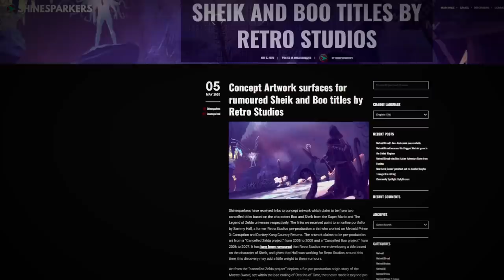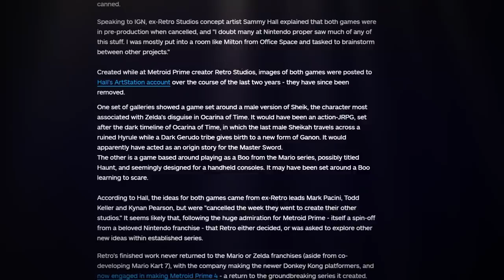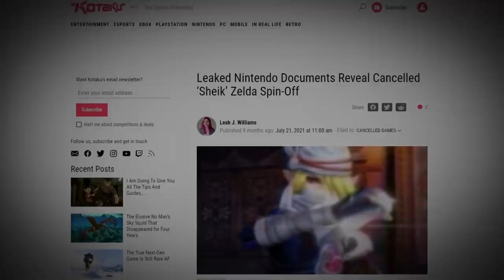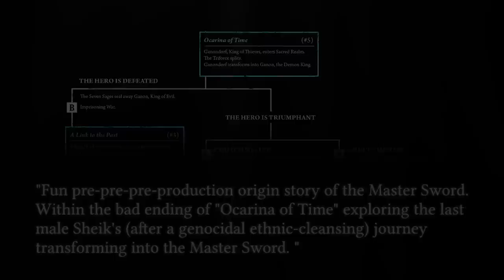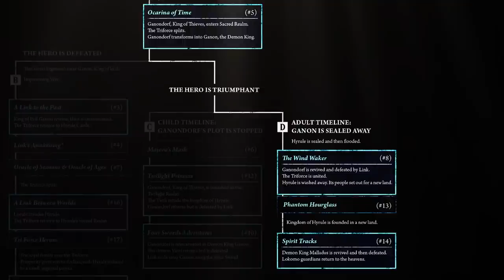Sheikah - The Cancelled Zelda: Ocarina of Time Sequel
A look at the shelved Zelda project by Retro Studios: a game starring the last male Sheikah on their quest to become the Master Sword.